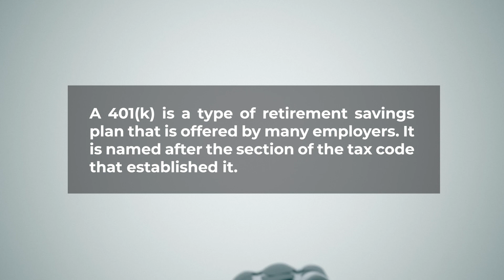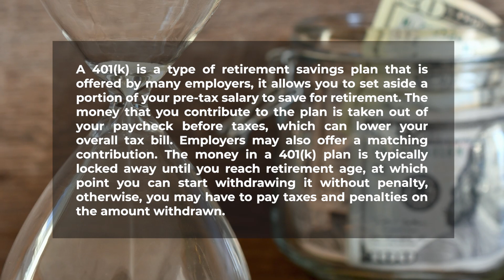Ask Dion | What is a 401k?